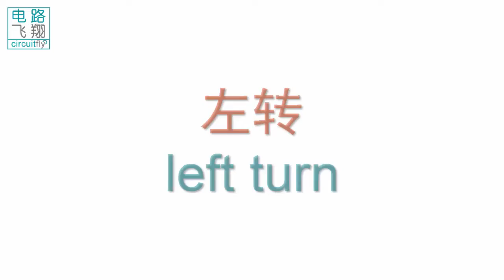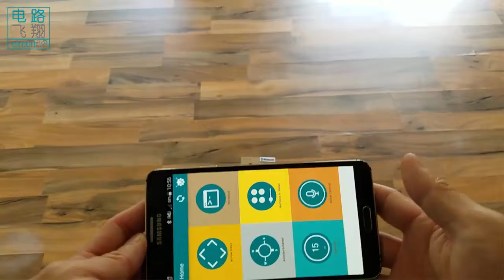C6 2 19A 蓝牙遥控赛车Bluetooth remote racing car -clybot C6自平衡寻线机器人Self-balancing line following robot